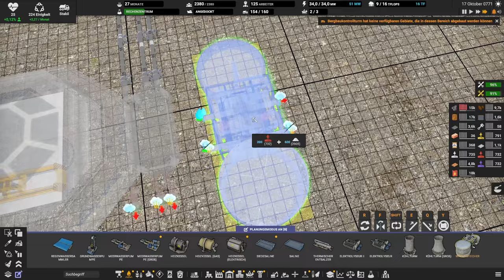Captain of Industry: Season 2 // Mein Hirn raucht // #118